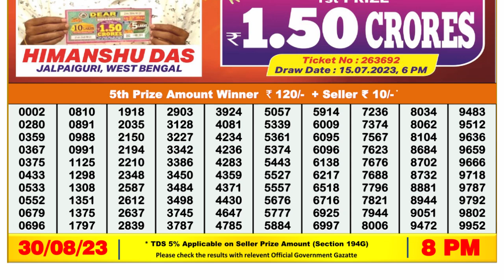Dear Lottery Sambad 8pm today 30.08.23 Nagaland State Lottery Result